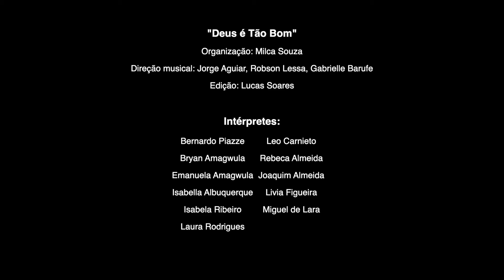🎵 DEUS É TÃO BOM - Com Letra | Versão Português, Inglês e Swahili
🎶 Cante você também com a gente:
- 1ª estrofe - em Português
- 2ª estrofe - em Inglês
- 3ª estrofe - em Swahili (africano)
- 4ª estrofe - em Português

Deus é tão bom
É tão bom pra mim

He's so good to me

Yesu ni bwana
Yesu ni bwana
Yesu ni bwana
Nakopenda Yesu